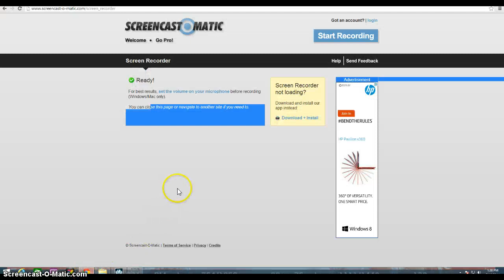SHADOWGUN DEADZONE - John Slade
Hey guys this is my second video i know i didnt do good, sorry about that.I was playing on pc but with a xbox 360 controller.Well, i hope u guys enjoy my video.